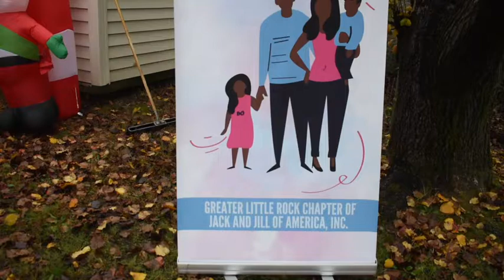Greater Little Rock Chapter of Jack & Jill of America Hosts Breakfast with Santa 2021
On Saturday, December 4, 2021 the Greater Little Rock Chapter of Jack & Jill of America hosted its Breakfast with Santa event at Martin Luther King Elementary School near downtown Little Rock.

Nearly 300 children were served a healthy breakfast box that included whole grain cereal, low-fat milk, whole wheat. Kiddos also received an age-appropriate gift and book. What's more, Santa & Mrs. Claus were there to greet the kiddos, listen to their Christmas wish lists, and pose for photos.

To learn more about the Greater Little Rock Chapter of Jack & Jill of America